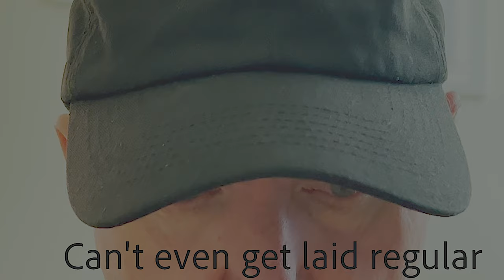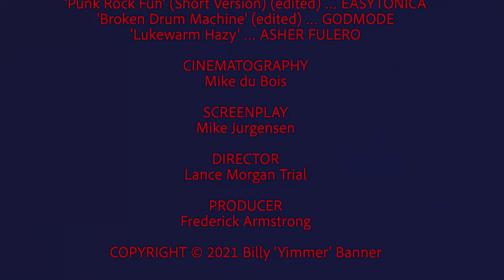Old Man in a Shed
Dancer Girl (Jasmine Joyce) intervenes with an old man who is at the end of the line.